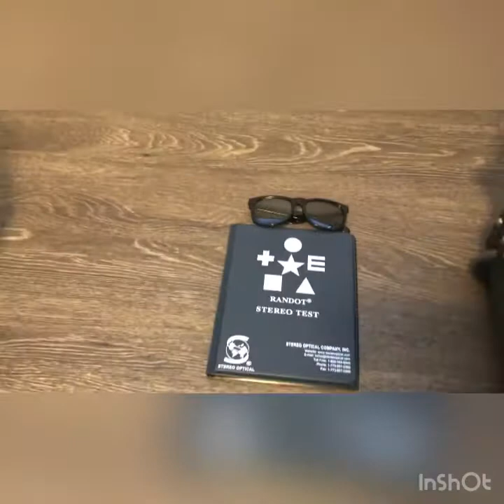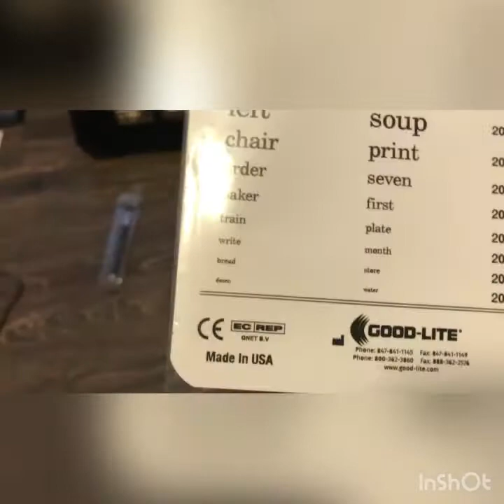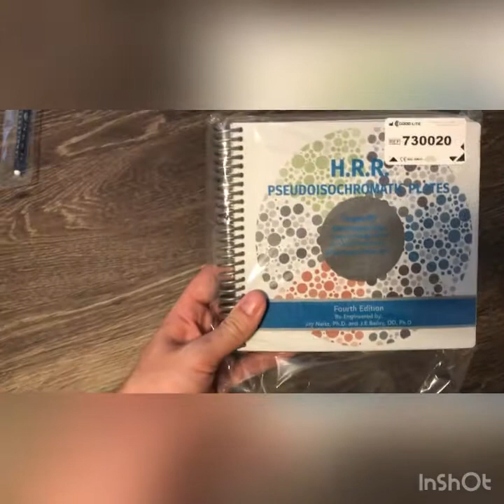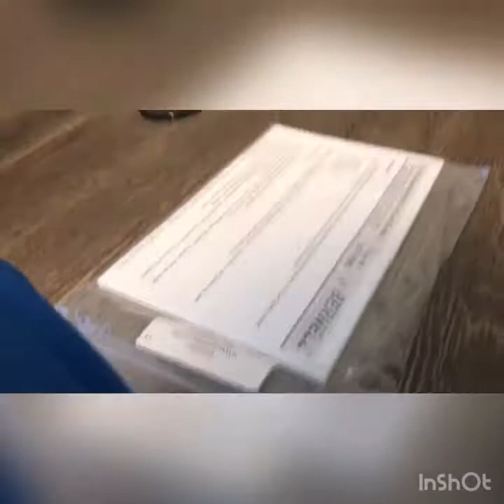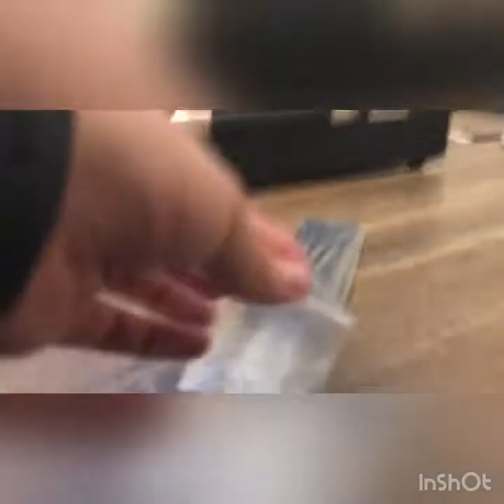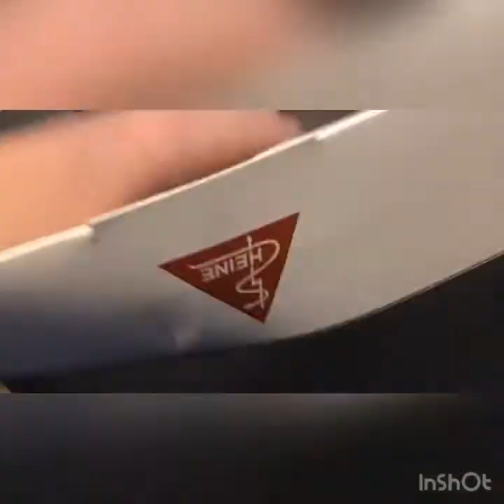Unboxing ALL First Year Optometry Equipment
Just done with Optometry School Orientation at Arizona College of Optometry! Here’s all the neat optometry equipment and lens kit that you get as a starting optometry student! After the Optometry Admission Test and undergrad, it feels amazing to get to unbox your own supplies! Optometry School has been amazing so far! Wish me luck as I start Midwestern University optometry school (AZCOPT)!

Equipment Includes:
-Stereo Randot Test Kit (Polarized Glasses)
-HRR Color Test
-Jackson Cross Cylinder Set (no idea what it is)
-Near VA Pocket cards
-Polarized bar reader
-Fixation Sticks
-Tonometer Prism
-Opaque Eye Patch
-Accommodative Flippers/cards
-Maddox Rod
-Red/Green
-Tape Measurer!
-Vertical/Horizontal Prism Bar
-Retinoscopy Rack
-Foreign Body Removal Kit
-Algerbrush
-Worth 4 dot test
-Mask Pinhole Occluder
-Lens Kit
-Rotochart
-Optical Tool Set
-Volk Lenses
-Heineken NT4
-blood pressure stuff
-Stethoscope

2nd song:
Musician: Engelwood, Jeff Kaale